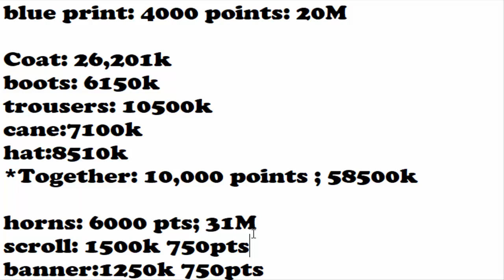SELLING DRAGON TIER TWISTED LEAGUE REWARDS (23,000 Points)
OSRS
Deadmanmode
PVP
PVM